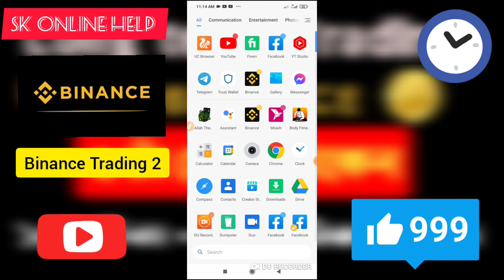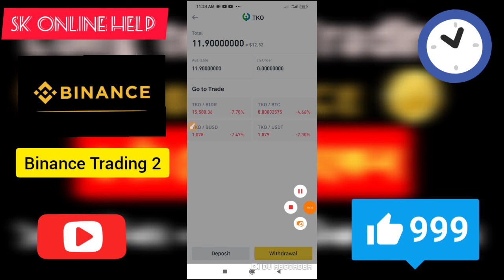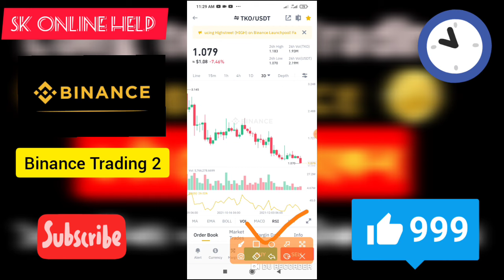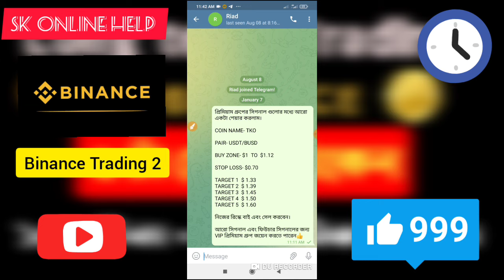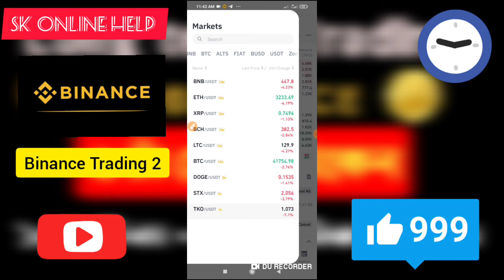🔥নতুনরা Binance এ কিভাবে টোকেন/কয়েন কিনে ট্রেডিং শুরু করবেন। Binance Sport Trading Bangla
আসসালামু আলাইকুম ❤️
Welcome To Sk Online Help
The best Crypto Earning Channel
You can learn and find here- how to earn money, Airdrop Income, Trading tutorial, Bitcoin Income, Crypto Currency News, Free trading signal and more update.

📢অনলাইন থেকে ইনকাম করার সকল তথ্য জানতে আমাদের সাথে যোগাযোগ করুন। যে কোন অনলাইন সমস্যা আমাদের জানান। অনলাইন থেকে ইনকাম করে নিজেকে প্রতিষ্ঠিত করুন।
(ইনকাম হবে) ইনশাআল্লাহ ❤️
Video Title:
নতুনরা  Binance এ কিভাবে টোকেন/কয়েন কিনে ট্রেডিং শুরু করবেন। Binance Sport Trading Bangla Tutorial Bangla|
আজকের ভিডিওতে Binance থেকে কিভাবে টোকেন  buy করে ট্রেডিং করবেন। How to Sport Trading on Binance |
So বিস্তারিত জানতে সম্পূর্ণ ভিডিওটি দেখুন,ধন্যবাদ।